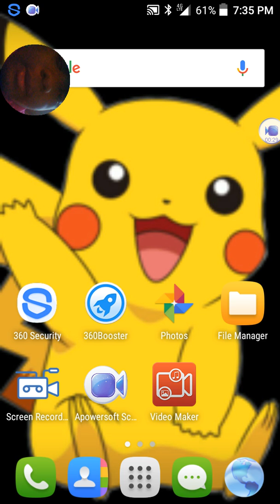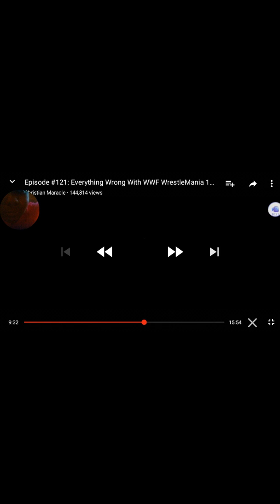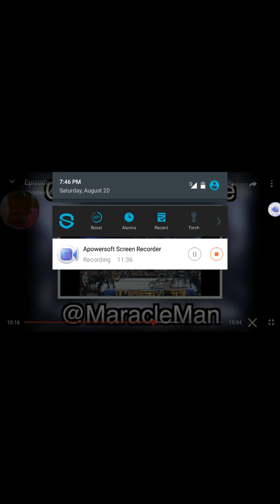Everything Wrong With WWE Wrestlemania 17 X SEVEN Reaction (Part 1)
This is a video of the first part of this WWE Sin video reaction.